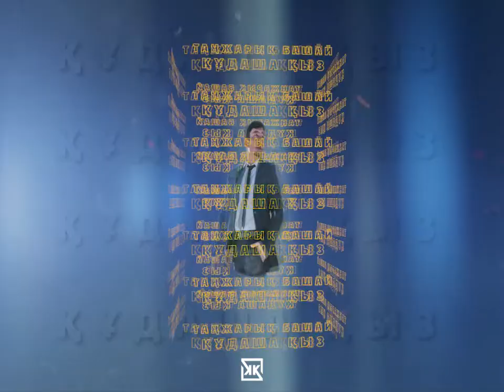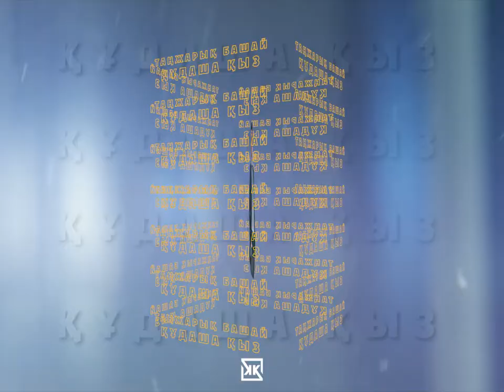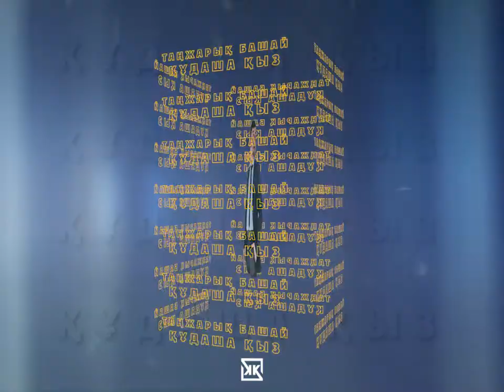Танжарык Башай Кудаша кыз 2021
KK_FILM16
Сіздің қуанышыңызда кездесуге әрдайым дайынбыз!
Ұсынатын қызметтеріміз:
🔰Үйлену той
🔰Қыз Ұзату
🔰Мерей той
🔰Выписка из роддома
🔰Love story
🔰рекламалық роликтер
🔰музыкалық клиптер
🔰мини фильмдер
🔰SDE роликтер
т.б сұрақтар бойынша инстаграм желісіне: @kk_film16  жазуыңызға болады.